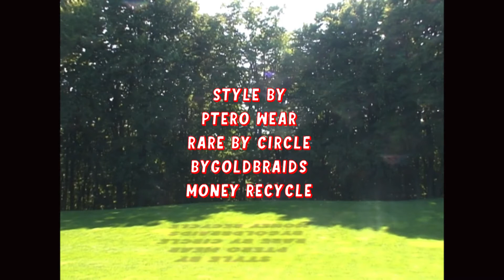FORCEGNG — Мыслим Легко [Album teaser, 2021]